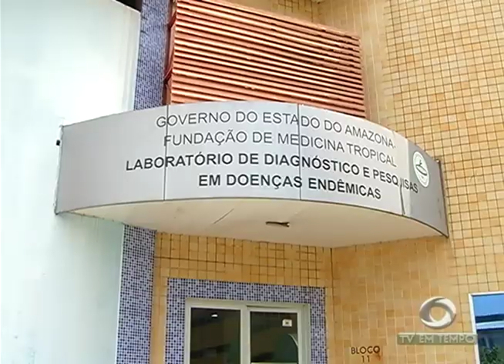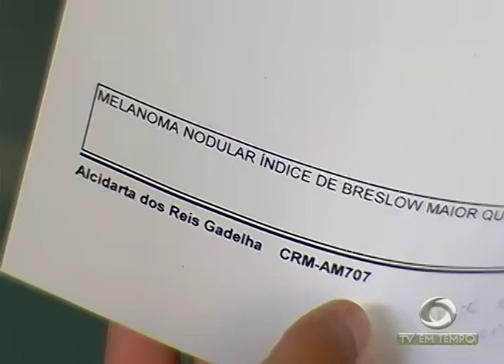AM: Mais uma pessoa da mesma família é internada com sintomas de raiva humana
03º BLOCO JORNAL 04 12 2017 - AM: Mais uma pessoa da mesma família é internada com sintomas de raiva humana